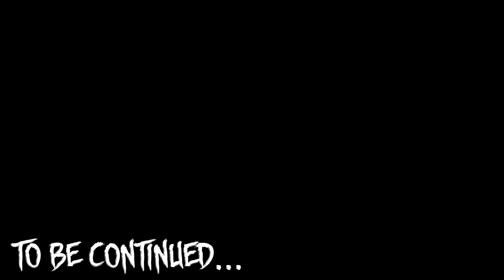MINECRAFT TẬN THẾ ZOMBIE SIÊU KHÓ TẬP 1: ĐÊM TRĂNG MÁU...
►Nếu các bạn thấy thích video đừng quên để lại 1 like và 1 bình luận nhé !!
►Và đừng quên click 🔔 nhé!!